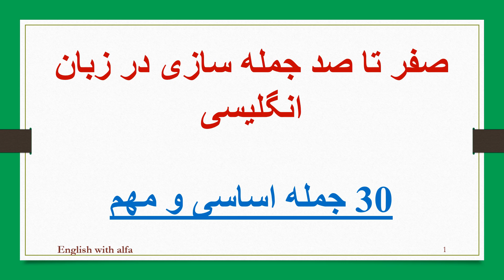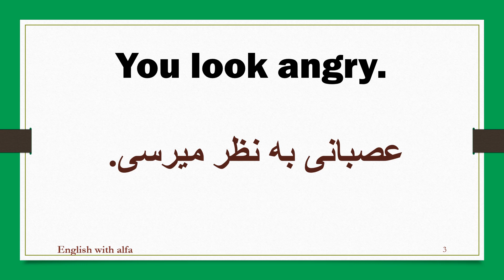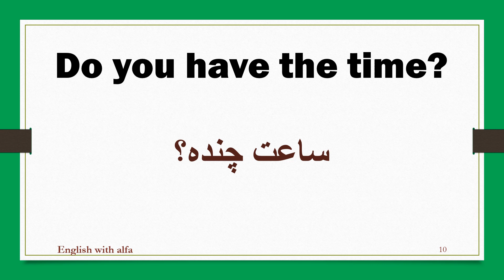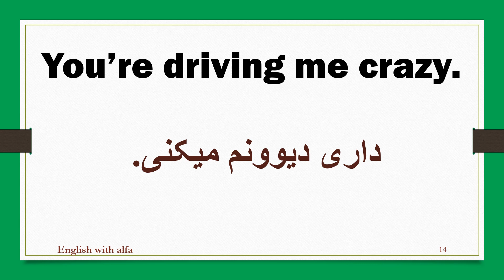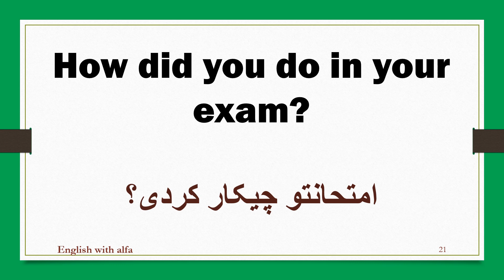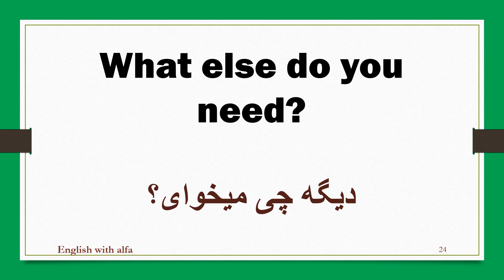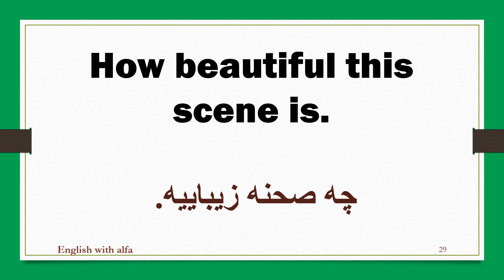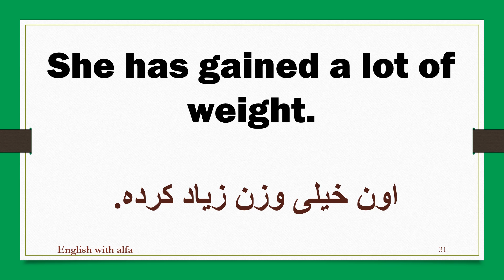با این 30 جمله انگلیسی از کلاس زبان بی نیاز شو